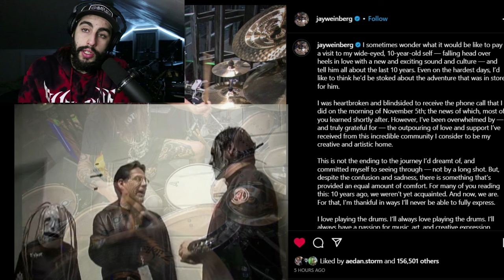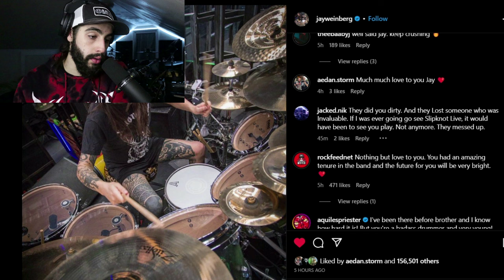What Does Jay Weinberg's Statement ACTUALLY Mean?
Today we are discussing the Statement made by Jay Weinberg after his Sudden Firing from Slipknot. There is always 2 sides to each story. This one is certainly no Different.

Follow my Band on Instagram: @dystrictofinsanityband